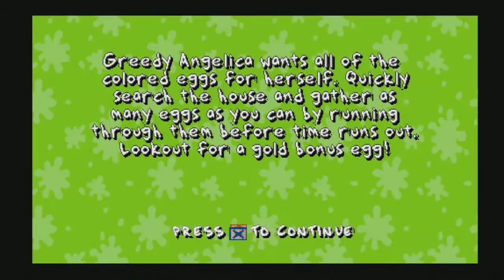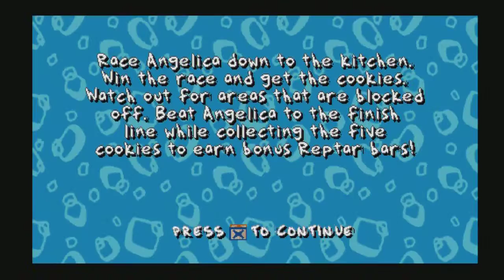Rugrats #2 egg hunt and cookie race